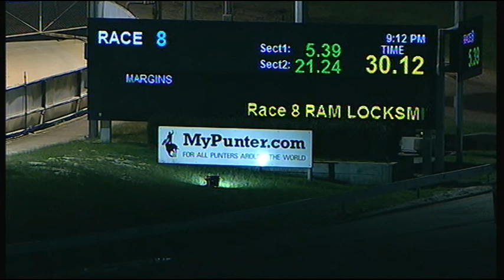CRN WED 09 AUG 17 R8